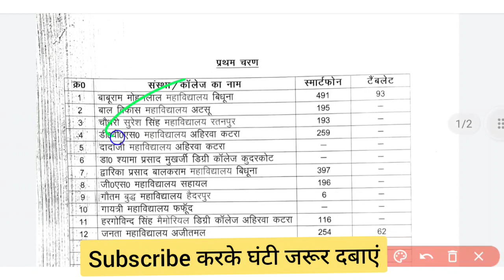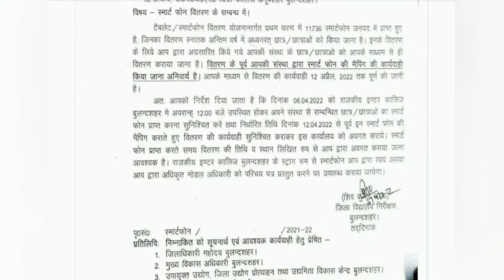Free Tablet Smart Phone Latest News // Kab milega free tablet Phone // फ्री टैबलेट फोन यूपी 2022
Aapka Dost
Vishal Gupta